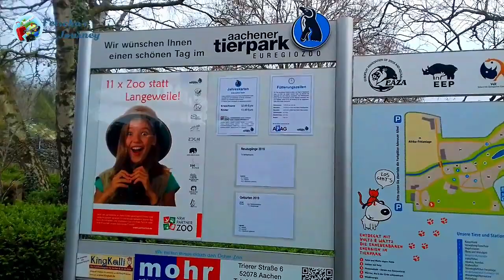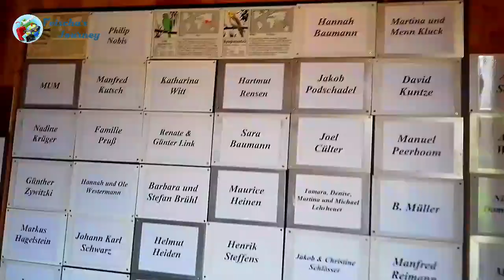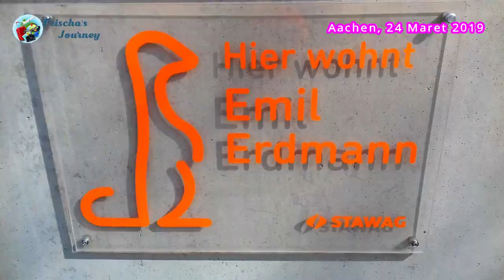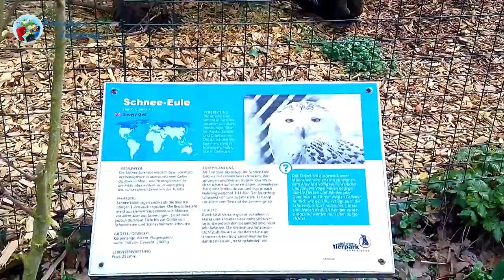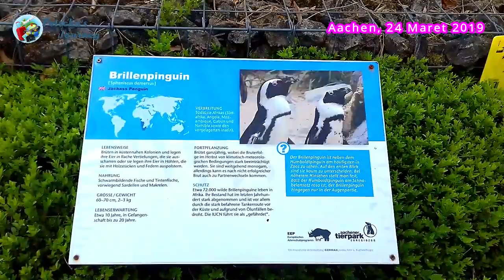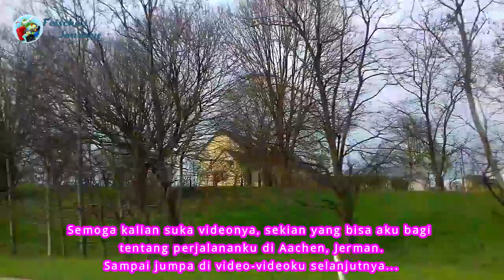Aachen Part 2 | Nostalgie #5 | VLOG #31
Hallo, assalamu'alaikum, di Aachen ada kebun binatang yang cukup luas dan memiliki banyak koleksi hewan-hewan lucu dan menggemaskan. Ikutin perjalanan aku selama di kebun binatang Aachen, yuk.